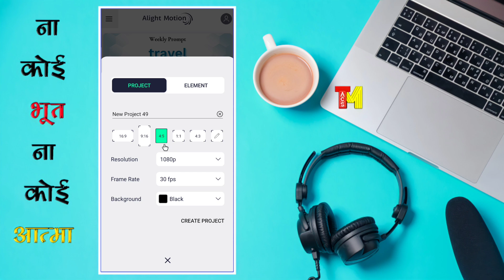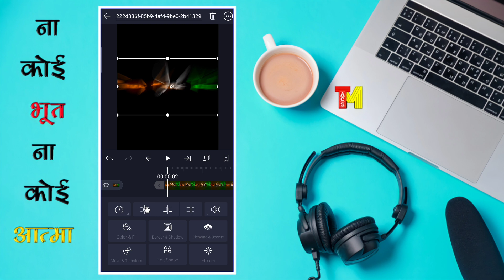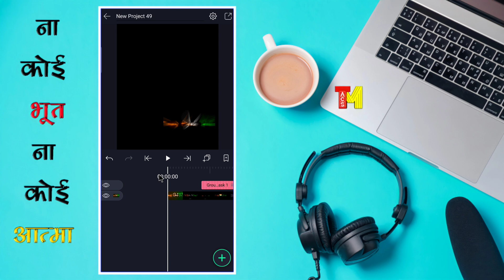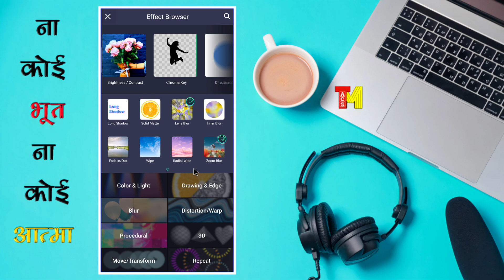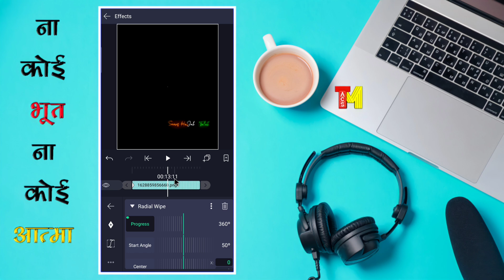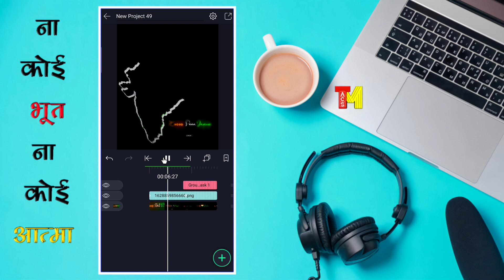How to make Independence day Special Status Video | Status Video Kaise Banaye | technicalmahatma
Thanks
 Always smile😊😊😊

🇮🇳BIHAR🇮🇳